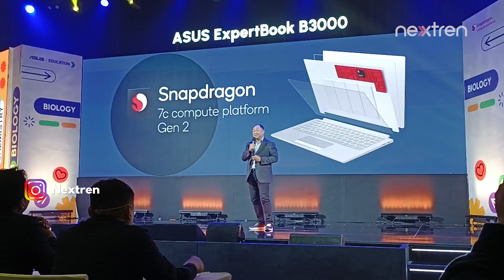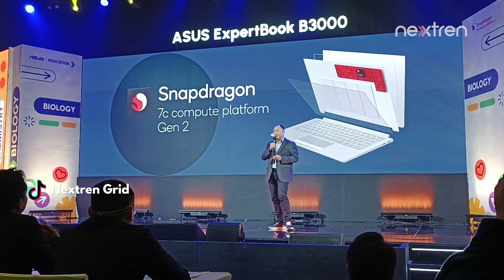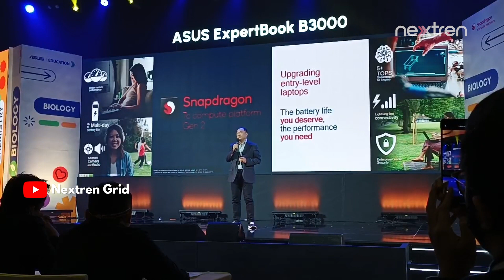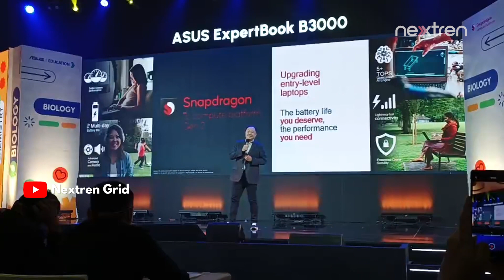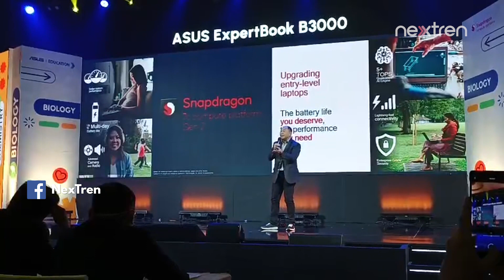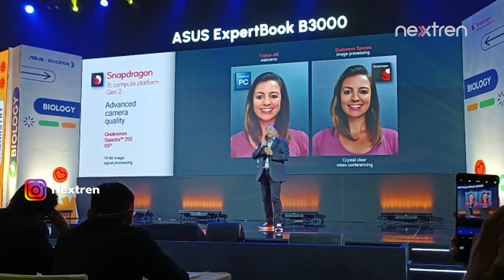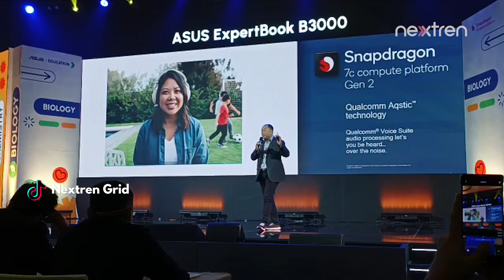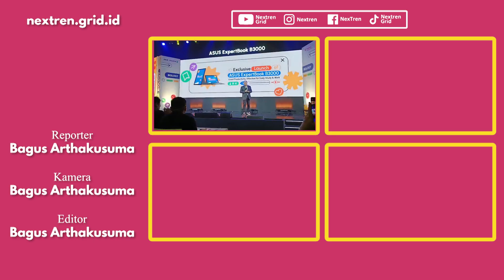Inilah Kecanggihan Chip Snapdragon 7C Gen 2 di ASUS Expertbook B3000 | NextLive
nextren.com - ASUS Indonesia pada hari ini (11/23) resmi memperkenalkan produk laptop detachable, Expertbook B3000 dengan harga Rp 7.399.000.

Laptop dengan konsep detachable ini hadir dengan chipset Snapdragon 7C Gen 2 namun tetap menggunakan sistem operasi Windows 11 yang menawarkan efisiensi dalam pemakaian daya dan performa yang cukup.

Dengan bobot yang ringan, ASUS ExpertBook menawarkan laptop dengan mobilitas yang tinggi dengan bobot yang ringan dan konsep detachable.